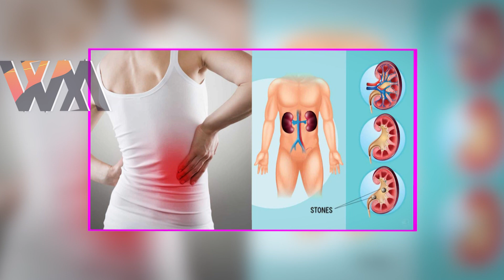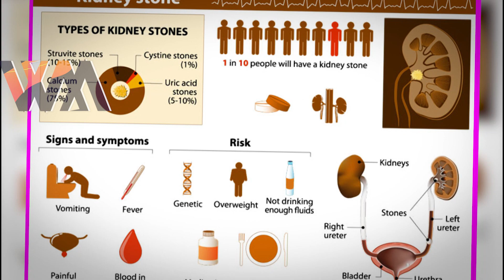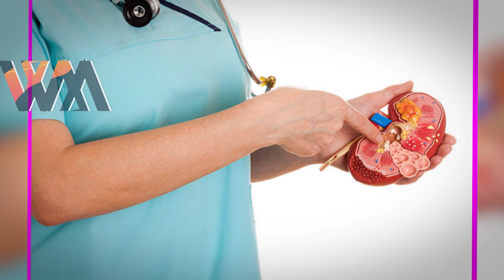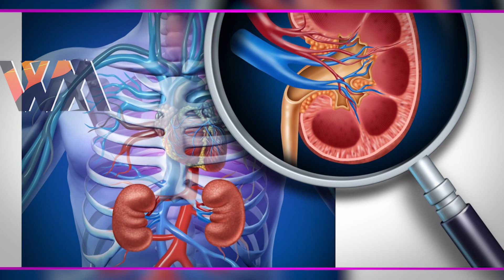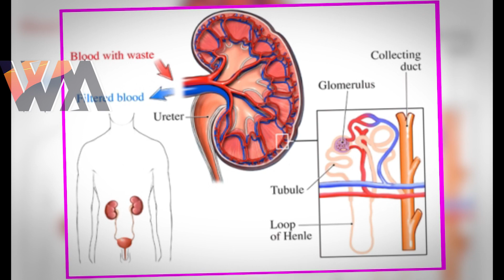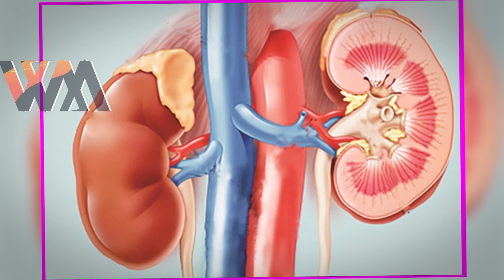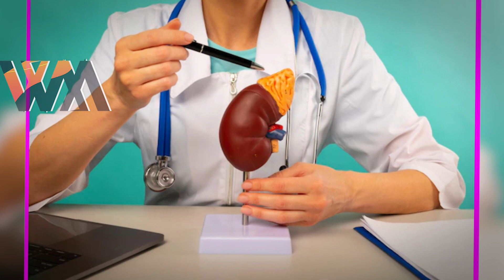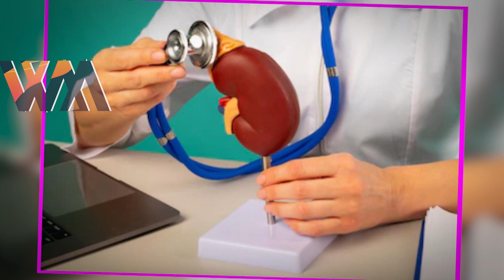🛑 ናይዚ ብዙሕ ሰብ ዝወድአ ሓደገኛ ሕማም - ጸጸር ኩሊት መልክታቱን መፍትሒኡን | eritrea tigrigna well media | G drar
dr. sharon woldu , neshnesh ,dawit tv , solo media , tefetawi , fnan app infotech , health education , Zara filtet , Dehay TV , Kb extra , Dasna TV , Zomay channel , G drar